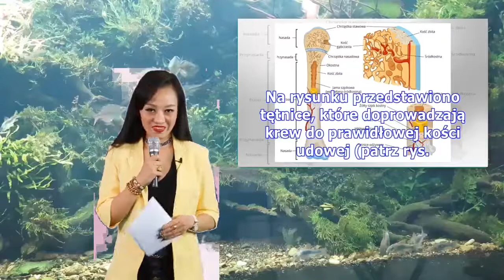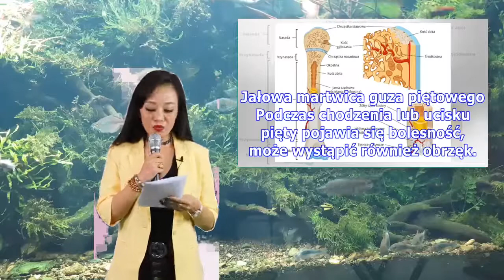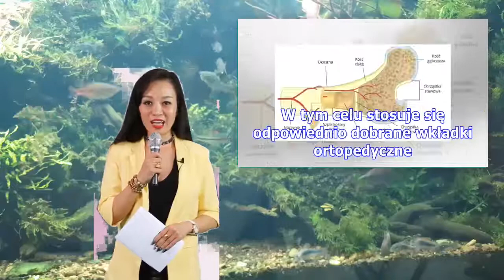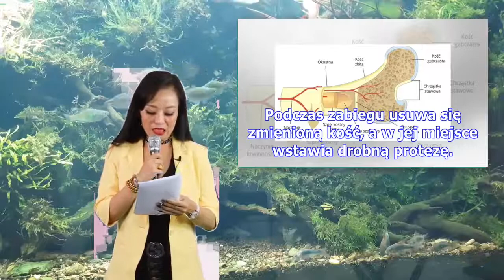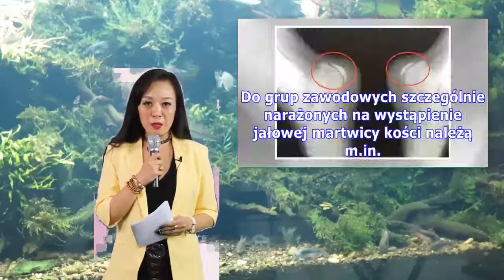Martwica jałowa kości